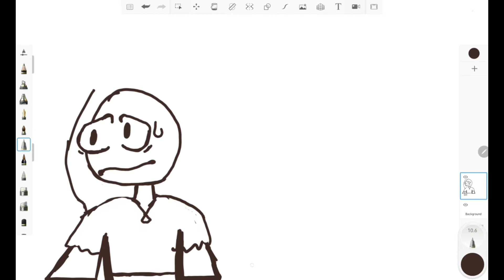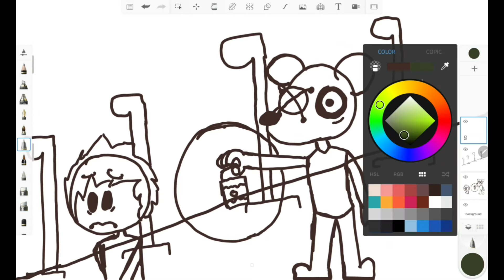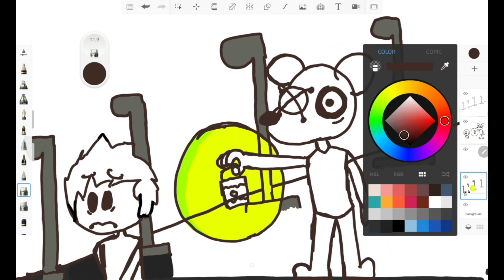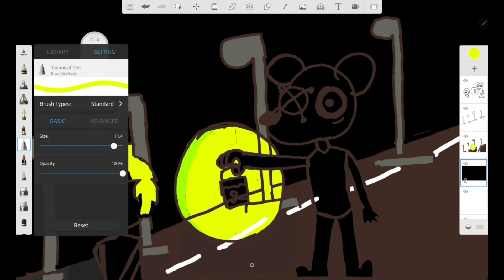Mr Stitchy fanart!